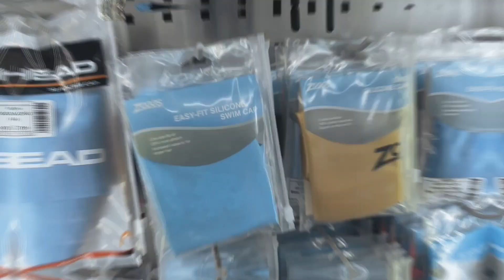Огляд Zoggs Easy-fit Silicone Cap (blue)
Огляд шапочки для плавання Zoggs Easy-fit Silicone Cap